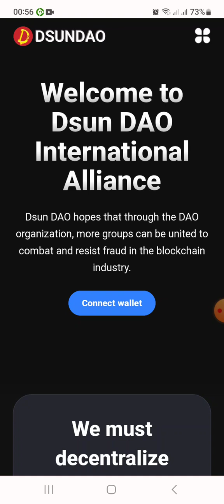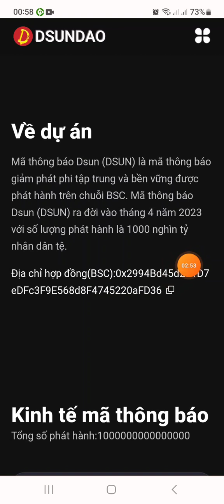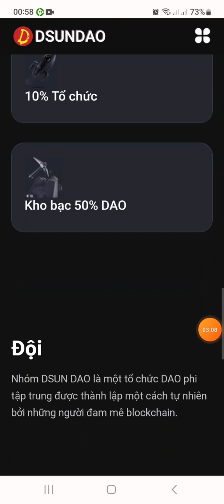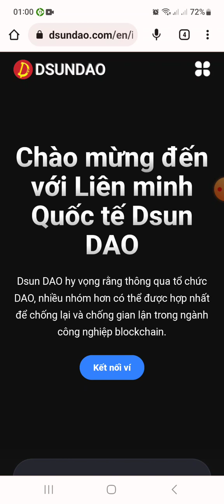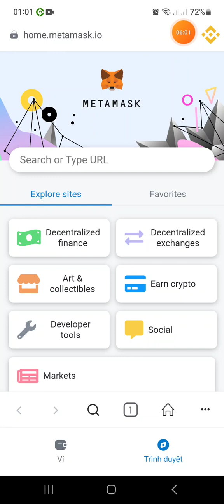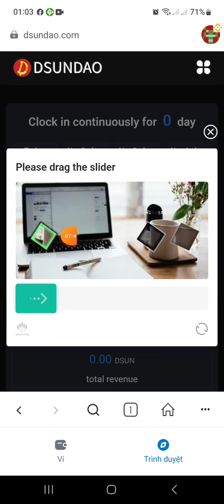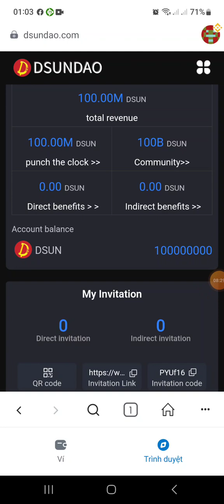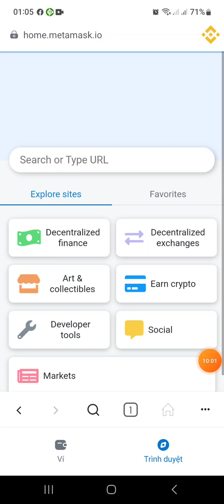🔥 KÈO SIÊU NGON CLAIM FREE 100M DSUN/24h. HOA HỒNG REF 2 TẦNG. KHÔNG NÊN BỎ QUA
1/ 🔥 KÈO SIÊU NGON CLAIM FREE 100M DSUN/24h. HOA HỒNG REF 2 TẦNG. KHÔNG NÊN BỎ QUA

2/ 💥 KHAI THÁC ICE TOKEN MIỄN PHÍ. MAINET 4/7/2024. RẤT TIỀM NĂNG

3/ 🔥 KÈO COIN VÍ SIÊU HOT, NHẬN NGAY 100 FIBO TOKEN (20,7$). KHAI THÁC MIỄN PHÍ HẰNG NGÀY

4/ 💥KHAI THÁC ENG TOKEN FREETỪ  DATAGOLD. DỰ ÁN CỰC TIỀM NĂNG